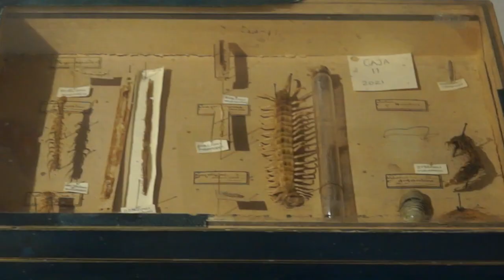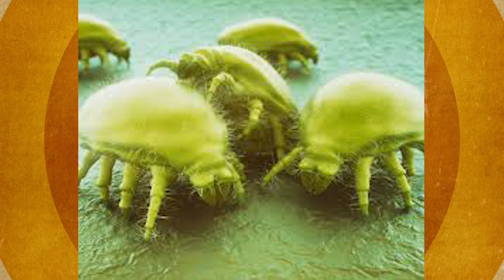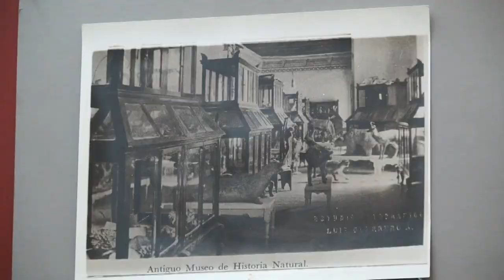Museo de Historia Natural UAZ -Tercera parte-